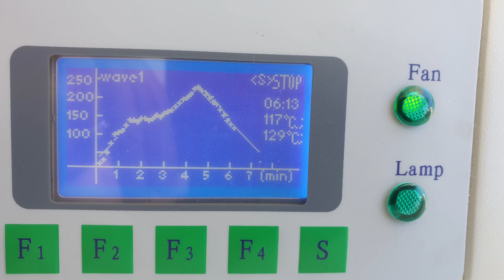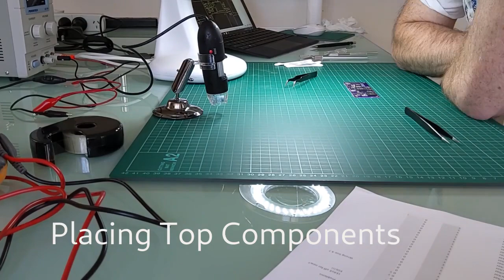CPC2-3 Assembly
The process of assembling the CPC2 version 3.

Creo - Place on Fire, Ahead Of The Curve
Monplaisir - Garage